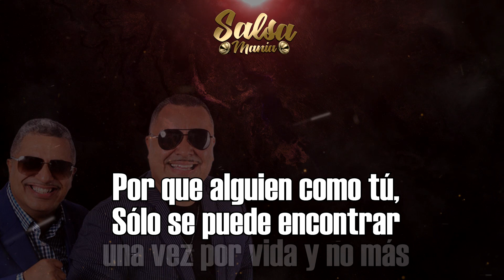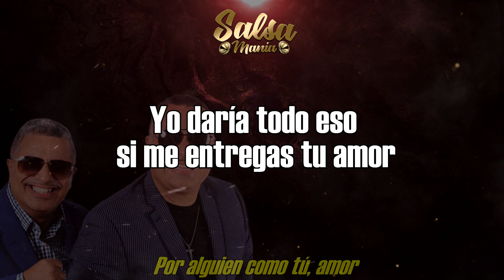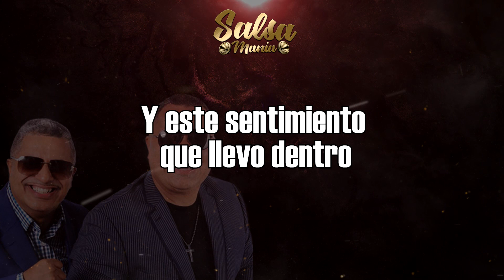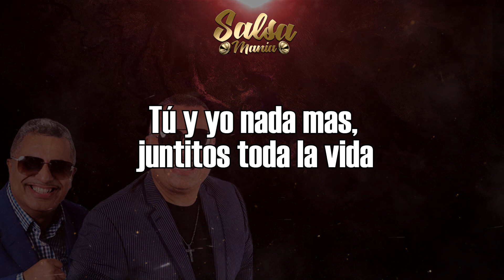Por alguien como tu letra - Los hermanos moreno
Canción: Por alguien como tú
Canta
Orquesta
Álbum: Together
Letra
Año: 1991
Por alguien como tú
Sería capaz de buscar cosas imposibles de hallar
Por que alguien como tú
Sólo se puede encontrar una vez por vida y no más
Por escuchar de ti cualquier palabra de amor
Sufriría cualquier dolor
Por solo presentir lo que quisieras de mi
Sacrificaría mi existir
Ay, por alguien como tú
La luna, el cielo, el sol
Teniéndolos los doy
La luna, el cielo, el sol teniéndolos los doy
Por alguien como tu la luna, el cielo, el sol
Por alguien, por alguien como tú
Por alguien como tú, amor
Yo daría todo eso si me entregas tu amor
Por alguien como tú seria capaz de buscar
Mi negra cosas imposibles de hallar
Y este sentimiento que llevo dentro
Es por escuchar cualquier palabra de amor
Paso la vida pensando en ti
Porque me tienes loco sin ideas
Si sientes amor, atiéndeme otra vez
Me entregaría por completo de la cabeza a los pies
Tu y yo nada mas juntitos toda la vida
Por alguien como tu, daría mi amor